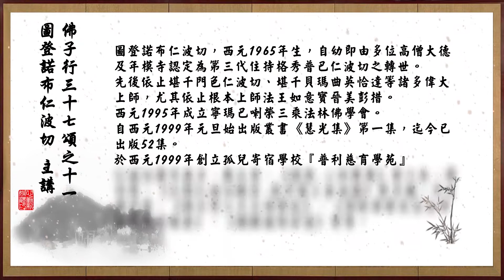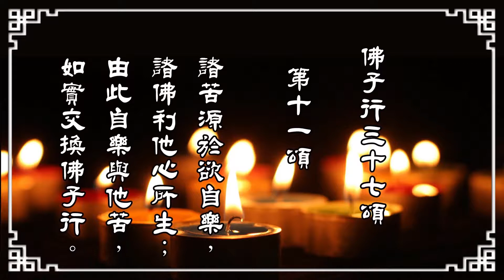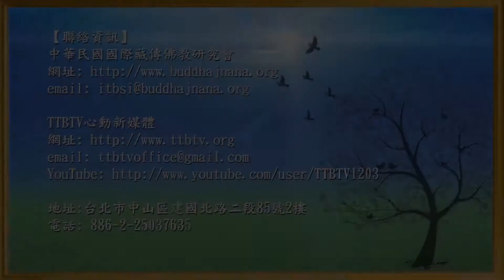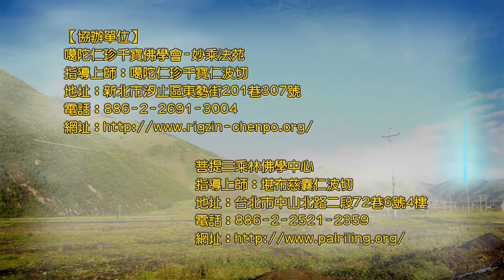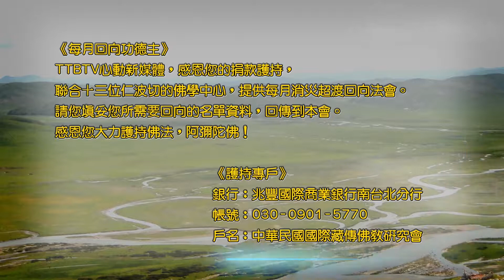圖登諾布仁波切 【佛子行三十七頌11】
♥指導上師: 圖登諾布仁波切

藏地的起源,有個眾所週知的預言:未來第三十三代國王,將是聖者觀世音的化身。其後如同預言般，隨著第三十三代法王松贊干布的誕生，他開始一連串尋找正確宗教信仰的旅程。

藏傳佛教五大派中，薩迦派有一位公認的誕生已經有七百多年的大菩薩--無著賢大師。而佛子行三十七頌即這位菩薩所著，內容分為初義、論義與結義…